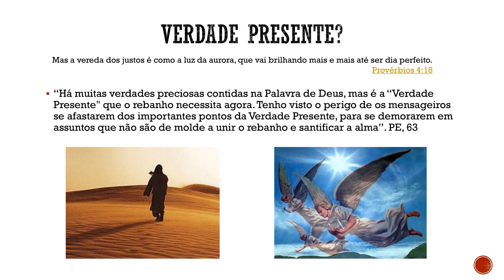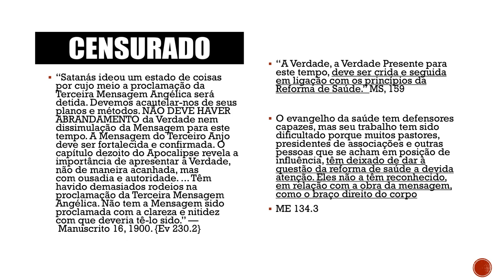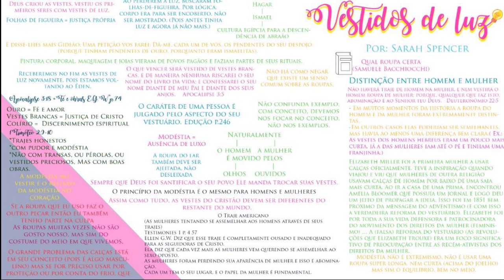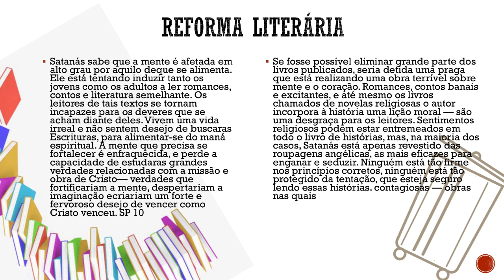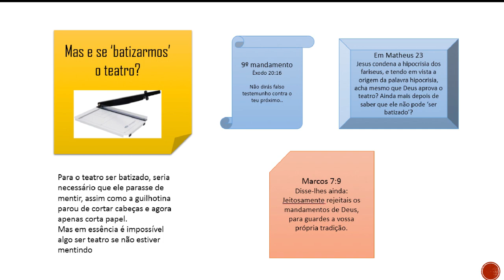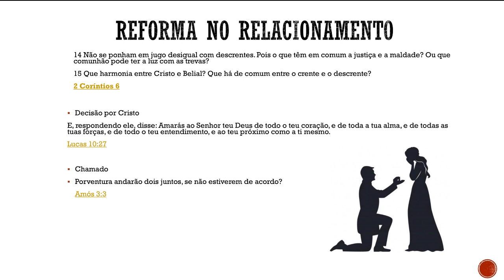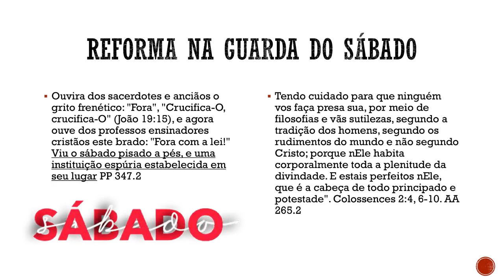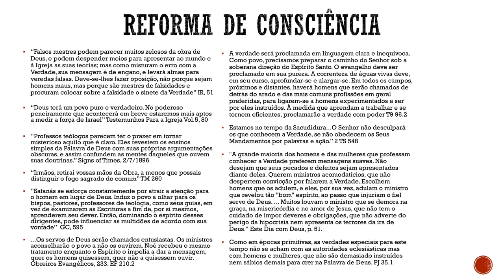Reforma e Reavivamento | Pregação